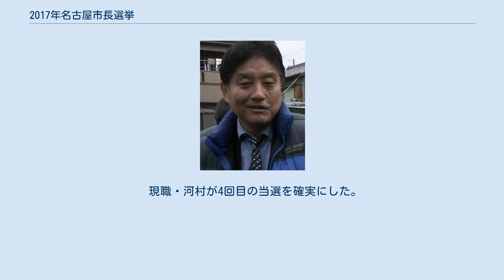2017年名古屋市長選挙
2017年名古屋市長選挙（2017ねんなごやしちょうせんきょ）は、日本の地方自治体である名古屋市の執行機関である名古屋市長を選出するために行われた選挙で、2017年4月23日に投開票。
 現職の河村たかし（地域政党・減税日本代表）の任期満了に伴う選挙。
 この選挙は、改正された公職選挙法において、選挙権が20歳から18歳に引き下げられてから、初の政令指定都市での市長選となる。
 2016年12月27日に、前副市長で弁護士の岩城正光が記者会見を開き、正式に立候補を表明。
なお、岩城は2013年に河村市長の要請で副市長に就任したが、度重なる市長との意見対立により2016年5月に任期途中で解任された。
 現職の河村たかしは、2月22日に開会した名古屋市会の所信表明演説の中で3期目を目指して出馬することを正式に表明した。
 2017年4月には、元自動車会社社員の太田敏光が立候補を届け出た。
 現職・河村が4回目の当選を確実にした。
投票率は36.90%(前回比：2.45ポイント減)だった。
 開票結果は下記の通り。
 ※当日有権者数：1,835,747人 最終投票率：36.90%（前回比：-2.45pts）